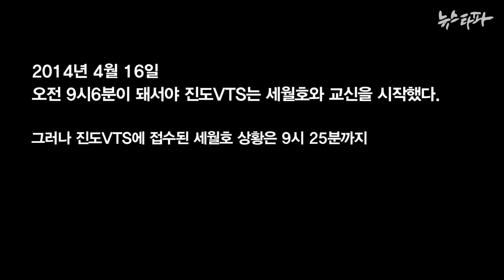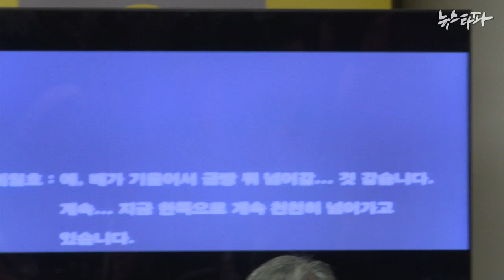뉴스타파 - 세월호특조위 1차청문회 : 장완익 위원, 이호중 위원, 이춘재 당시 해경경비안전국장(2015.12.14)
12월 14일 YWCA회관 대강당에서 진행된 세월호 특별조사위원회 1차 청문회에 참석한 장완익, 이호중 특조위원과 이춘재 당시 해경경비안전국장. 이 국장은 '왜 세월호와 교신하고 있는 진도VTS에게 교신내용을 보고하라는 지시를 하지 않았느냐'는 질문에 "당연히 보고하는 것이므로 특별히 지시하지 않았다"고 답했습니다.